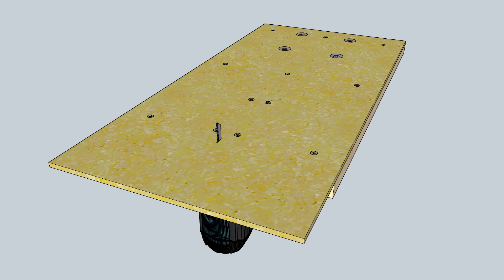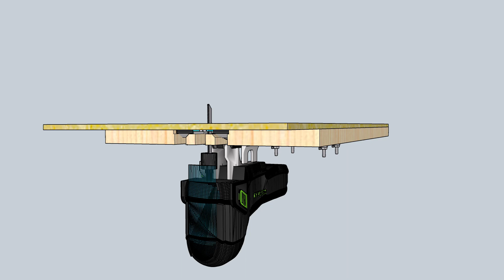Festool Carvex Benchtop Modification - SketchUp Animation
I have often used a jigsaw in an inverted position to cut timber from underneath.  This way I could follow a cut line more accurately, however, I had to sacrifice a degree of control more so created by the cord.

Having bought a cordless Fe$tool Carvex, I had the desire to try to mount it upside down into a benchtop and use it as a heavy duty scrollsaw (bandsaw).

This is the Sketchup animation of my proposed design and implementation.